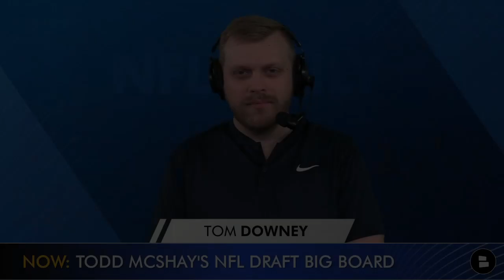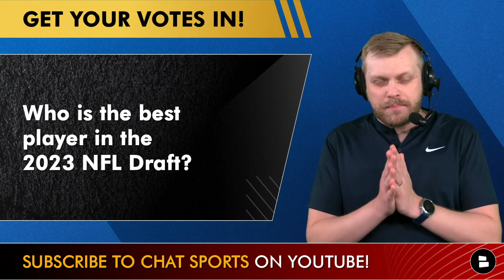Todd McShay’s Top 2023 NFL Draft Prospects Led By Bryce Young And Will Anderson | NFL Draft Rumors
ESPN’s Todd McShay has put out his updated 2023 NFL Draft Prospect with the NFL Combine now over! NFL Daily host Tom Downey breaks down the Top 16 prospects with NFL Free Agency less than a week away! NEW NFL Draft YouTube channel from Chat Sports! Looking for the latest NFL Draft news, rumors and trade buzz leading up to the 2023 NFL Draft? Prospects #17 to #32 will be published, ad-free, tomorrow!

Todd McShay’s 2023 NFL Draft Big Board - Top 16 Players After The 2023 NFL Combine
1. Bryce Young, QB, Alabama (Last Ranking: 1)
2. Will Anderson Jr., OLB, Alabama (LR: 2)
3. C.J. Stroud, QB, Ohio State (LR: 4)
4. Tyree Wilson, DE, Texas Tech (LR: 5)
5. Peter Skoronski, OT/G, Northwestern (LR: 6)
6. Bijan Robinson, RB, Texas (LR: 9)
7. Christian Gonzalez, CB, Oregon (LR: 16)
8. Paris Johnson Jr., OT, Ohio State (LR: 10)
9. Michael Mayer, TE, Notre Dame (LR: 11)
10. Nolan Smith, OLB, Georgia (LR: NR)
11. Lukas Van Ness, DE, Iowa (LR: 22)
12. Quentin Johnston, WR, TCU (LR: 12)
13. Jalen Carter, DT, Georgia (LR: 3)
14. Will Levis, QB, Kentucky (LR: 13)
15. Jordan Addison, WR, USC (LR: 14)
16. Devon Witherspoon, CB, Illinois (LR: NR)

Who is the best player in the 2023 NFL Draft?

NFL Draft YouTube videos you can enjoy:
- Chicago Bears Mock Draft: 2023 NFL Mock Draft - Todd McShay & Dane Brugler Have Bears Trading Down

Pick a QB: Type ‘WL’ for Will Levis or ‘AR’ for Anthony Richardson

Hit up host Tom Downey to talk ball and the 2023 NFL Draft

Chat Sports also posts NFL content on Twitter, Facebook, Instagram, and TikTok!